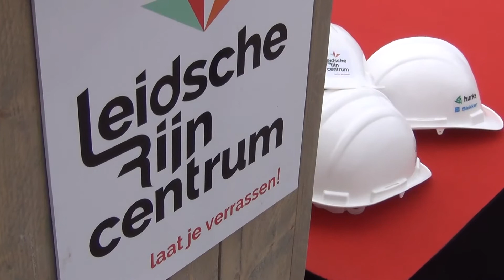Leidscherijncentrum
De eerste paal geslagen voor het Leidsche Rijn Centrum